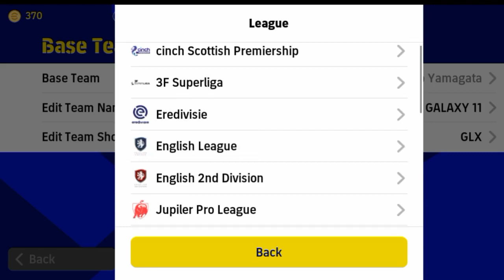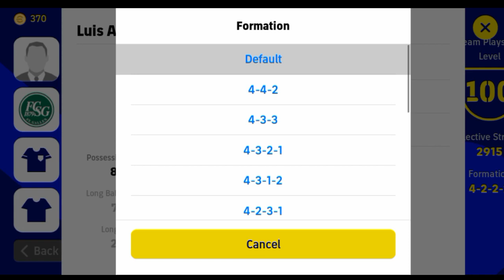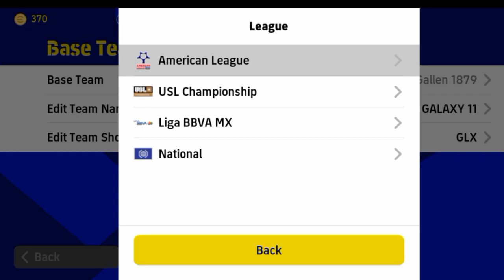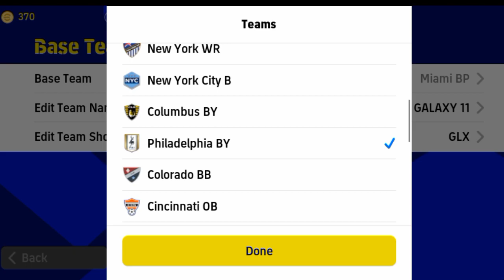best possession game formations in efootball | tikitaka+attack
Best possession game formations in efootball | tiki taka | efootball 2023 mobile

3 play lists